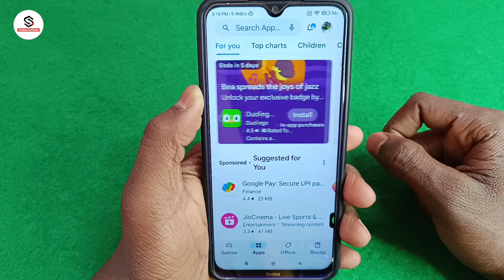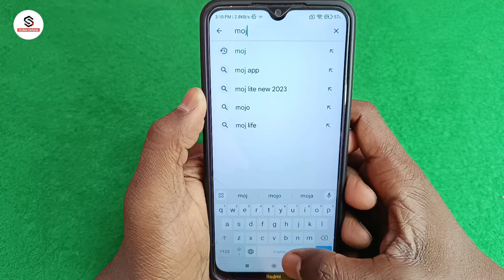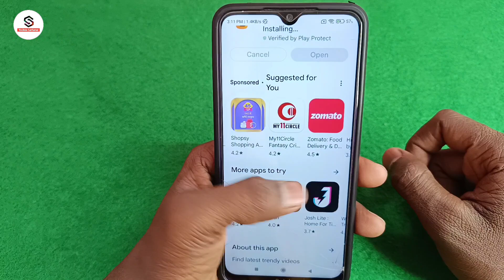Moj app download kaise karen | moj app download karna hai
About :- dosto aajke video me apko batane wala hu moj app download karni hai  ummed karta hu apko yeah video pasand aayegi